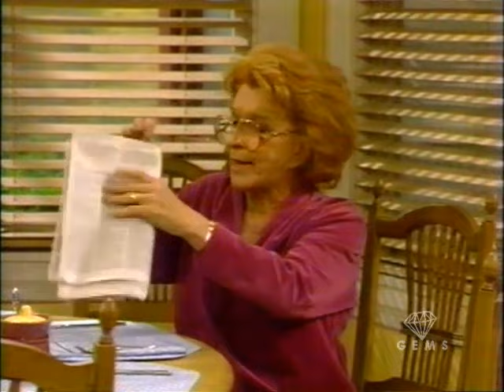True Colors - A Visit from Ray (Pilot)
(1990) An interracial family prepare to celebrate their two-month anniversary together. Ron: Frankie R. Faison. Ellen: Stephanie Faracy. Sara: Nancy Walker. Mr. Lukins: Parley Baer. Lester: Adam Jeffries.